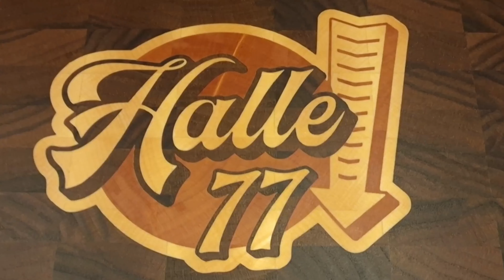Halle 77 Schneidebrett Geschenk für Halle77 End grain cutting board CNC inlay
Gift for one of my favorite youtuber
Walnut cutting board with maple inlay CNC .

Geschenk für einen meine Lieblings Youtuber
Schneidebrett dunkle Nuss mit Ahorn Inlay auf der CNC Fräse

Song: ABSounds - We Are At The Beginning